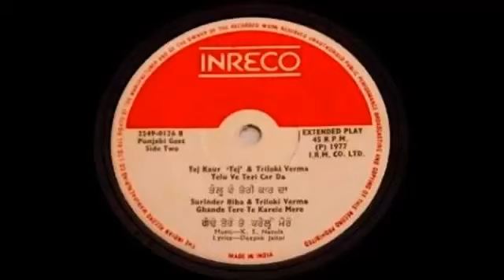Gandhe Tere Te Karele Mere Surinder Biba & Triloki Verma Year 1977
Song:  Gandhe Tere Te Karele Mere (Old Punjabi Duet)
Singers: Surinder Biba & Triloki Verma
Lyrics:Deepak  'Jatoi'
Year:1977